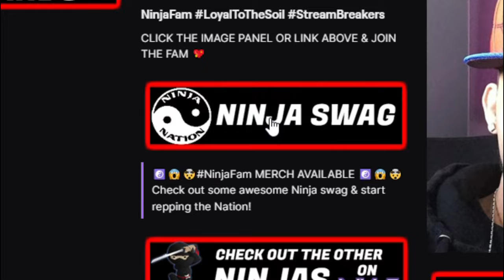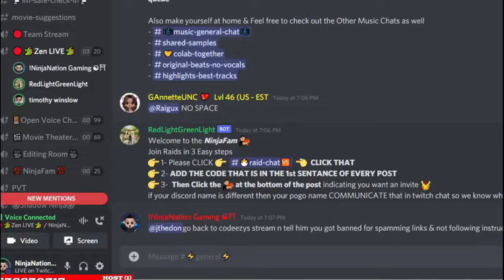NinjaNationGaming1 Twitch Promo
Team Ninja Nation